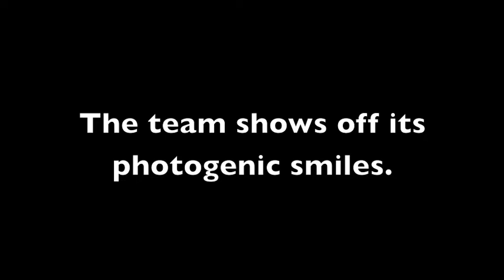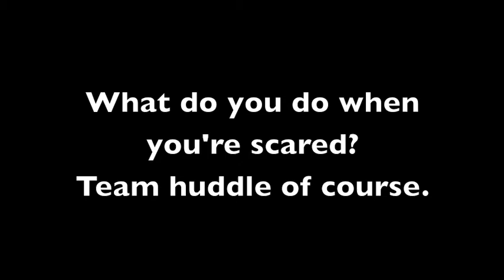SCU Men's Basketball Takes on Disneyland!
During the team's trip to LA for The 76 Classic during Thanksgiving break, the Broncos got to spend a day at the happiest place on Earth, Disneyland!